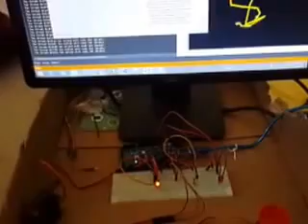Tota Robot - Servo Control using Kinect.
Control Arduino using C# and Kinect
this demo for Servo and leds.

you can use your mind also simply like this demo:
by the same source code.